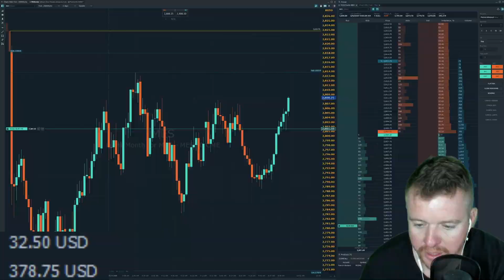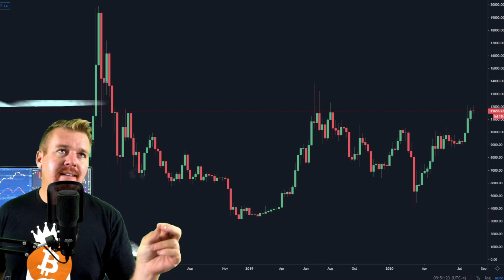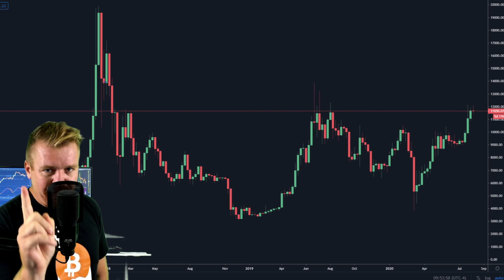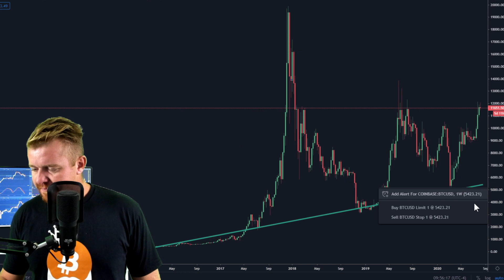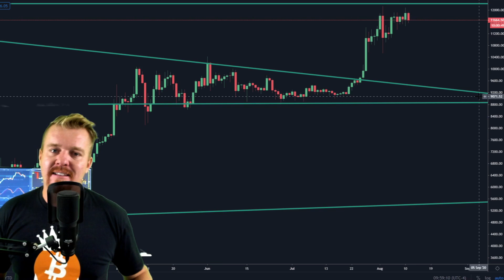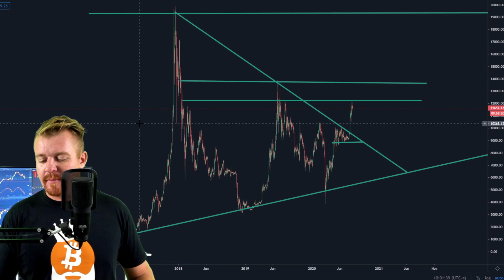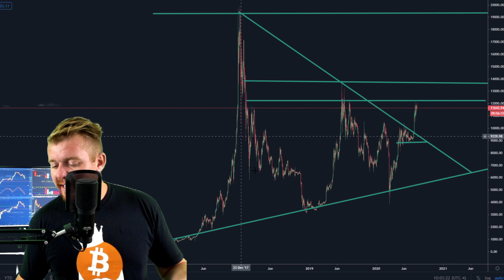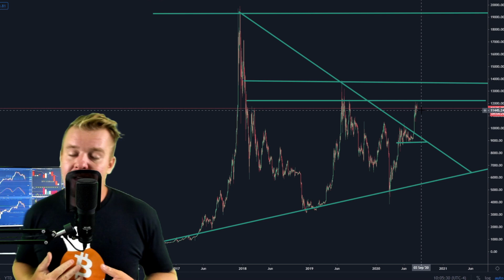2020 BITCOIN PREDICTION! PLAN! THEORY!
2020 Bitcoin Price prediction as BTC recently made a key move that signaled a bullish move higher. The world of cryptocurrency is constantly evolving but Bitcoin remains the standard and digital gold that we talked about in 2017. 3 years later here we are again talking about another bull market about to begin. 2020 has a been a great year for the theory behind Bitcoin and inflation.

FUTURES PLATFORM I USE!

Come join FREE DayTrading Facebook Group!